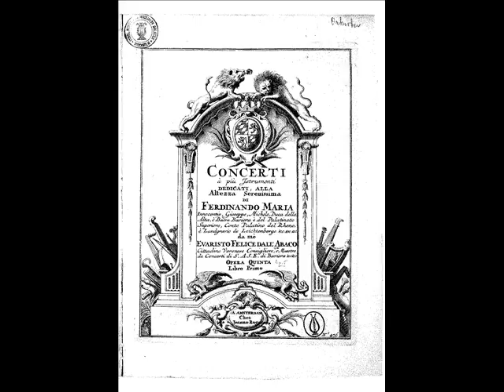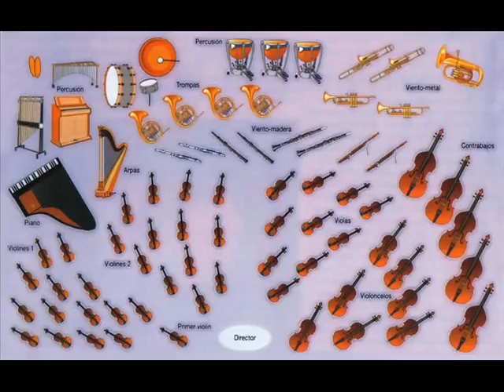Mosaico della bell Italia. Programa 144. Encantadores pueblos italianos.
TEMAS TRATADOS: continuamos leyendo Pinocchio de C.Collodi y hablamos de : Pietrapertosa, Saluzzo, Burano y Lago di Como
TEMAS MUSICALES: Gino Paoli, La gatta; Pigliatte la pastiglia; Renato Carosone; Coro de Gitanos, de Il Trovatore de G.Verdi; Il pirata(sinfonía) de Vicenzo Bellini; Sueño de amor de Liszt; Concerto per piú instrumenti de Dell Abaco.